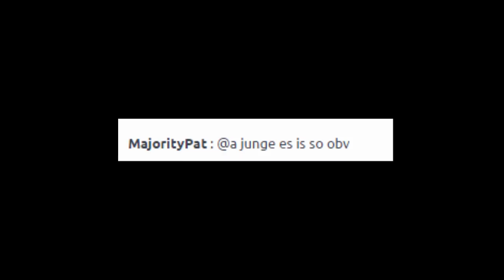RESTO-CLAN BUSTED | BEDFVCKER, INVIS ETC. | VAMIS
ƮĪƮΣﾚ: RESTO-CLAN BUSTED | BEDFVCKER, INVIS ETC.
乃ΣŠƇĦƦΣĪ乃ƲƝǤ :

Ein Bedwars gomme cw auf dem GommeHD Server. Hier sind auch einige bedwars cw clips dabei. Manchmal auch bedwars cw tipps. Man könnte auch sagen es sind bedwars cw highlights. Die Bedwars CW Ablöse ist geheim.
Wir spielen auch fcw minecraft mit Fcw Clips und Fcw tipps. Dazu besitze ich auch ein Bedwars cw texturepack.
ƇШ乃Ш ƇﾚƛƝŠ

lumarmy, triforce,
ƮЄҲƬƲƦΣƤƛƇĶŚ
Sword Overlay VamisPack:

ŚŌČĪƛﾚMΣƊÎƛ

Q&ƛ

A: Nein

A: Resto [Resto]